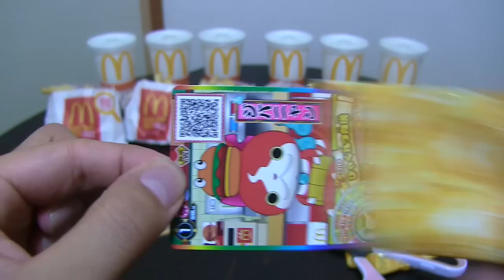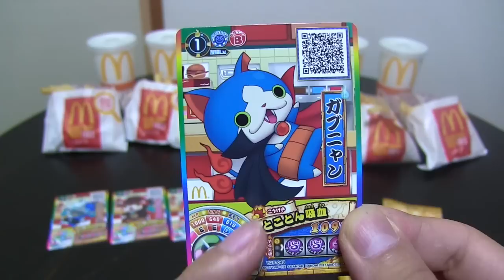「妖怪ウォッチ」ハッピーセットのマクドナルド限定カード６パック開封!! Yo-kai Watch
6/2(金)からマクドナルドのハッピーセットに妖怪ウォッチが登場！（スヌーピーもあるよ）ハッピーセット６つ買ってきたので今回は一気にカード６パック開封します！カードは全８種

ニャン系妖怪大集合！

フユニャンS（キラカード）
ジバニャン
モモタロニャン
ガブニャン
ロボニャンF型
ニャン騎士
ニャン魔女
Tジバニャン

▽関連動画
・妖怪ウォッチ ショートアニメ＃３２～１対１００の妖怪鬼ごっこ『黒鬼編』〜ともだち妖怪大集合!!使用    Yo-kai Watch
・はぐれキター!!妖怪メダルUSA case05 ダンジョンの奇跡!Wレジェンド妖怪出現! １箱（１２パック）開封レビュー！【妖怪ウォッチ】 Yo-kai Watch
・ぬらりひょんが死んじゃった！妖怪ウォッチ３【特選スキヤキ】神の山に暗黒神エンマ登場！    Yo-kai Watch
・超レアなSBコインでガシャ回してみた！US版【妖怪ウォッチぷにぷに】    Yo-kai Watch

oKA9ZtmnJ-86ePURaz6WQw